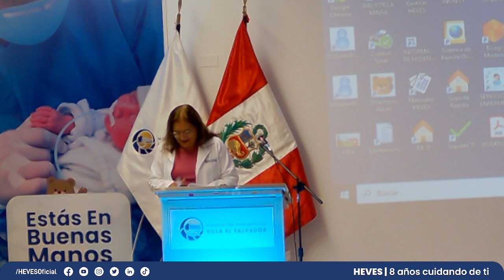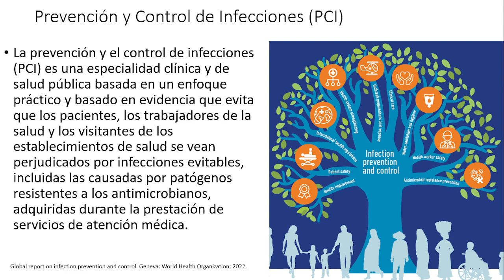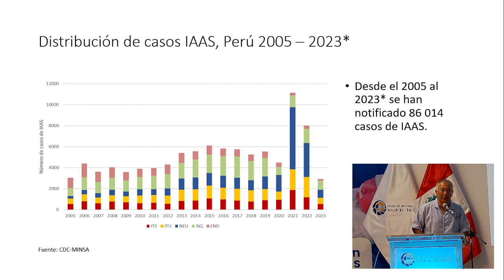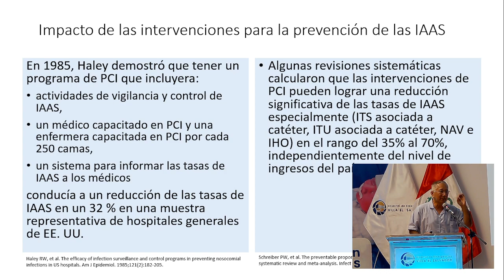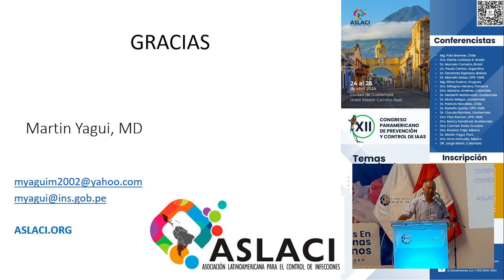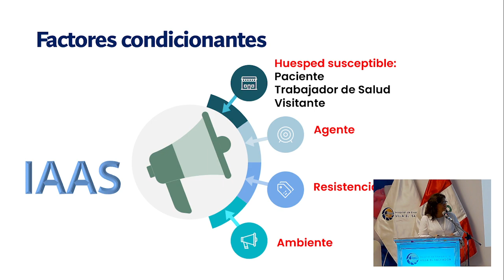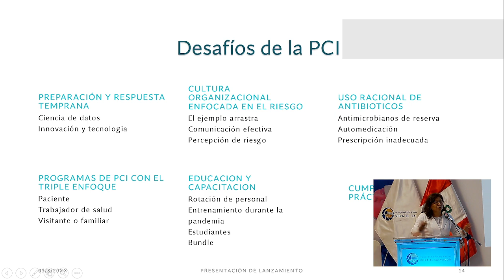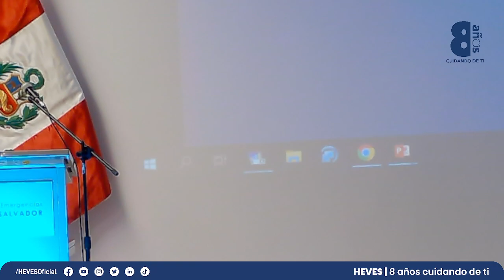Mesa Redonda: Impacto de las IAAS | Desafíos de Prevención y control de las IAAS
Mesa redonda 3

Infecciones Asociadas a la Atención de Salud - IAAS
Impacto de las IAAS
Dr. Martin Yagui Moscoso
Docente Asociado de la UNMSM y experto en Salud Pública

Desafíos de Prevención y control de las IAAS
Dra. Yudy Cóndor
Epidemióloga y experta en Salud Pública.